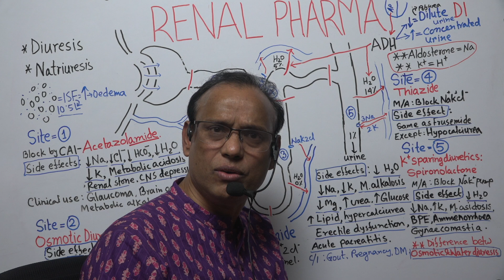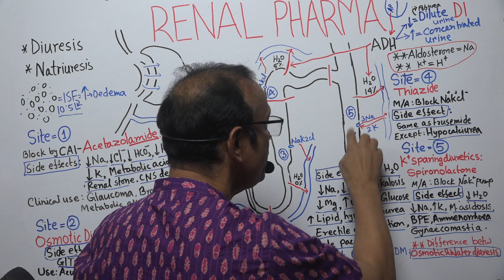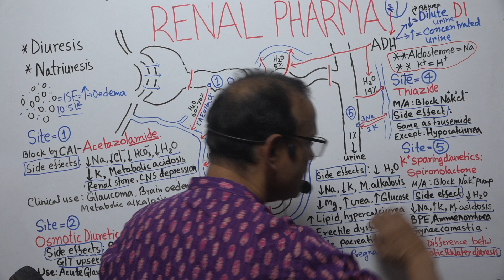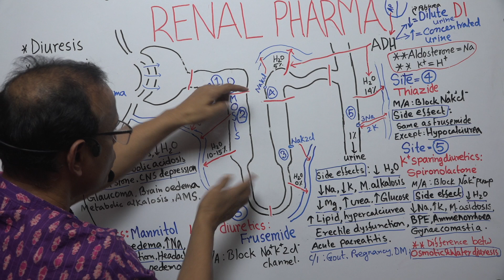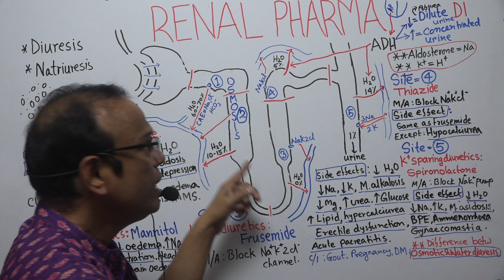Dilip's Tip 16: Renal Pharma and Diuretics (in Bengali) | Dr Dilip